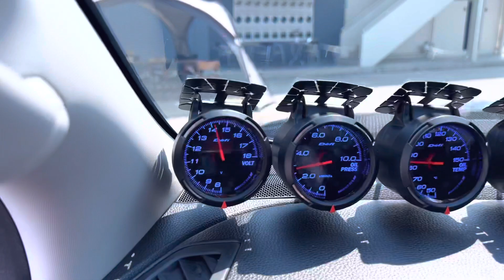Cab4 HR 1.9 L DA. เทาแรมโบ พร้อมจัดทรงของแต่งเต็มลำ EP.21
❤️คิดถึงอีซูซุคิดถึงส้มโอนะคะ❤️
📌 Line @ คลิ๊กเลยจ้าา ↙️↙️↙️↙️
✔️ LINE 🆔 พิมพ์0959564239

🔻 ของแถมจัดเต็ม
🔻 พร้อมประกันภัยชั้น 1
🔻 ป้ายแดงออกง่าย อยากได้โปรไหน จัดไปเลย
🔻 ติดปัญหาอะไรเรามีทางออก
🔻 กู้ร่วมกับแฟนได้ไม่ต้องค้ำ
🔻 โอนจองเข้าบริษัทได้ ปลอดภัย 💯
🔻 อนุมัติผลไวอาชีพไหนก็ออกรถได้
🔻 มีบริการไฟแนนซ์เซนต์เอกสารถึงบ้าน
🔻 บริการดี ทำด้วยใจ จริงใจ

🔸 🚗🚗 บริการ ส่งความสุขถึงบ้าน 🚗🚗